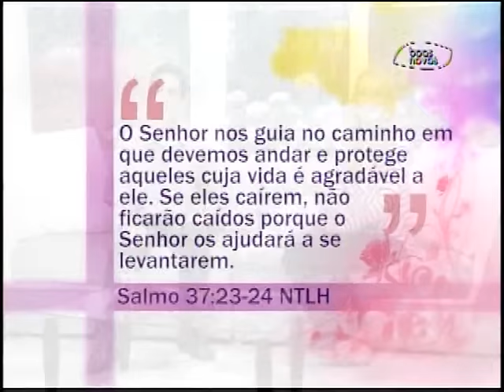Espaço Feminino - Meditações do Salmo 37 - (bloco 1 de 3) 14-12-2015